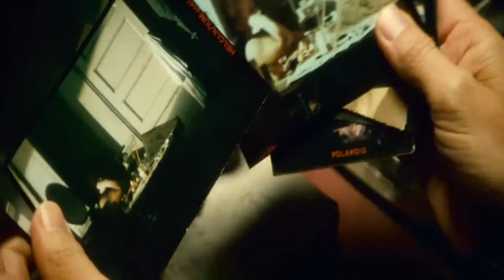Blade Runner (1982) - Zen Café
Ihminen